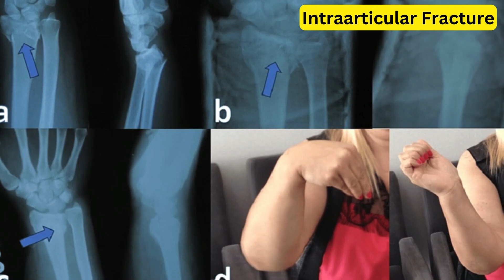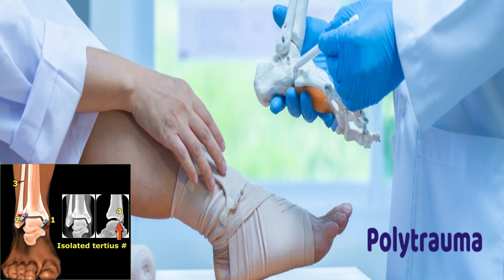Bone Fracture मे सर्जरी कब करना चाहिए! | in Hindi | Dr Ajay Randive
Bone Fracture मे सर्जरी कब करना चाहिए | in Hindi

Dr. Ajay Randive, MS - Orthopedics, MBBS

Orthopedist, Joint Replacement Surgeon, Spine Surgeon
22 Years Experience Overall  (21 years as a specialist)
An acclaimed name in his field, Dr Ajay Randive (Dr Ajay Randive's Knee And Spine Clinic) in Andheri East, Mumbai is one of the most distinguished and recognized practitioners in the orthopedics discipline of medicine. The doctor deals with the problems related to the musculoskeletal system which is concerned with the correction of spinal and bony deformities in children as well as adults. This clinic is situated at a convenient location in Andheri East. The doctor, with his experience in the field, has been practicing for a substantial number of years. Having received specialized training from several eminent national and international medical centers, the doctor owns immense credibility.

Follow us -